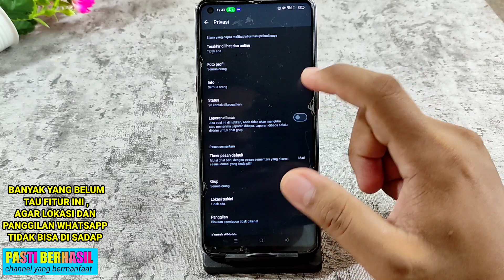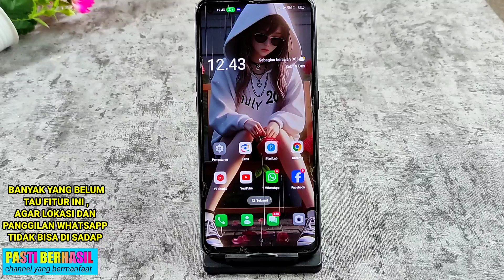BANYAK YANG BELUM TAU FITUR INI , AGAR LOKASI DAN PANGGILAN WHATSAPP TIDAK BISA DI SADAP